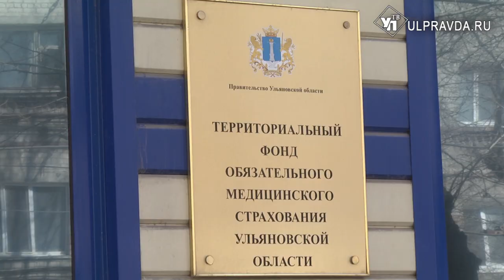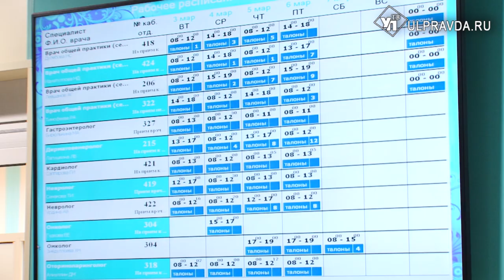Фонд обязательного медицинского страхования заработал по-новому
Деятельность фонда медицинского страхования Ульяновской области переформатируют. О 12-ти основных направлениях в новой работе говорили на профильном совещании с участием губернатора.